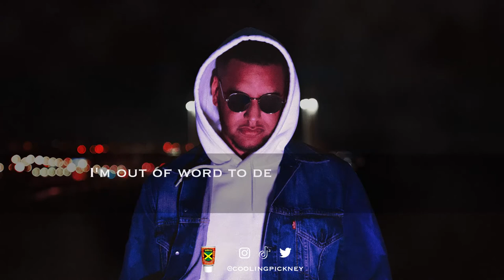Dave JR - IN MY EYES (LYRICS VIDEO)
Beat by YZ 虎
Written, Rec, Arranged, Mixed at home by Dave JR
Mastered by Louis Jos

Video Editing by Baptiste Gnv

Song from the EP "DARK EYES IN LOVE" available on streaming services